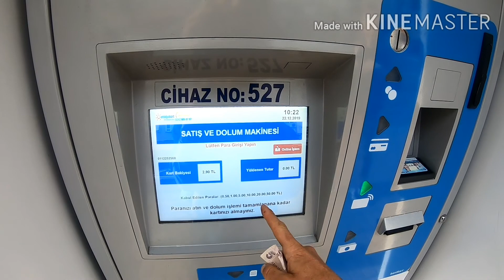Турция: пора домой, перелет Анталия - Москва ак Победа (22 декабря 2019 - берег турецкий)